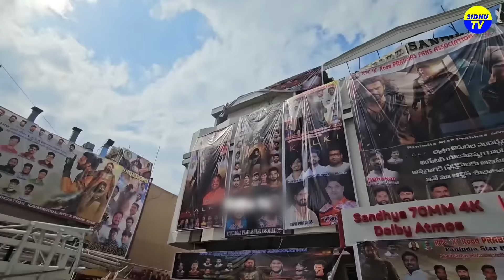Theatres are our temples ❤️ | Kalki 2898 AD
Theatres are our temples ❤️.

STORY - SCREENPLAY - DIALOGUES - DIRECTION: Nag Ashwin

Producer: C.Aswini Dutt
DOP: Djordje Stojiljkovic
Co Producers: Swapna Dutt & Priyanka Dutt
Editor: Kotagiri Venkateswara Rao
Production Designer: Nitin Zihani Choudhary
Additional Dialogues: Sai Madhav Burra
Costume Designer: Archana Rao
Art Director: Anil Jadhav, Santosh Shetty, Velu, Rembon
VFX Creative Producer: Praveen Kilaru
Stunts: King Solomon, Andy Long, Peter Heins, Satish, Anbariv, nick powell
Colorist: Andres Delgado, Prashant Sharma
DI: Famous Digital Studios
Post Production: THE POST CO.
Post Production Manager: Dattu M
Re Recording Mixer: RajaKrishnan
Sound Design: RaghuNath Kemisetty
Additional Sound Design: Kingshuk, Anirban
Concept Art Team: Immortal Collective
Concept and Storyboard Artist: Venu Gopal

Direction Team: Nayanatara Manchala, Sahen Upadhyay, Akhil Reddy, Srinivas Eetha, Laxman Vihari, YJ Sai Charan, Prakeerthi Uppalapati, kumar Vamsi

Digital Media head & Marketing: Prasad Bhimanadham
Marketing Team: harsha, pradeep, Varun Gupta
PR: Vamsi - Shekar, Yuvraj, Venkatesh, Athira, Sabari
National Publicist: Tree-Shul Media
Production Controller: Kishore Surapaneni
Publicity Designs: Kabilan Chelliah, Ram Pedditi
Finance Manager: Sushma Atluri
General Manager: Balaji Mucherla
Production Team: Rahul Odak, Gautham Pattikonda, Geetha Gautham, Ramesh Kumar Y

Audio Partner: Saregama Music